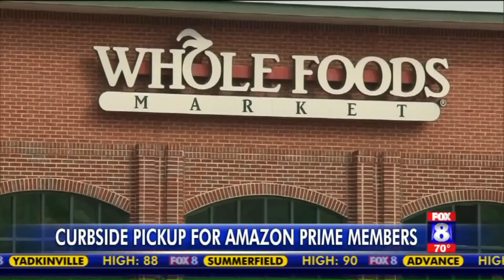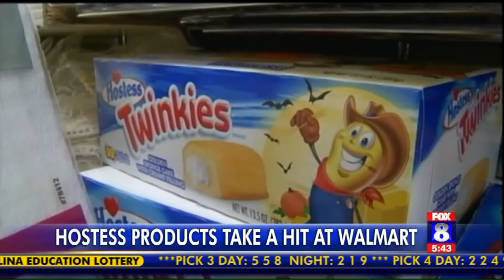Whole Foods lines up free grocery pickup